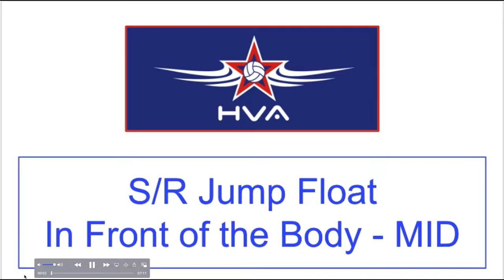1 S/R Jump Float - In Front of the Body - MID--HIGH--LOW and NO KNEE DOWN--KNEE DOWN